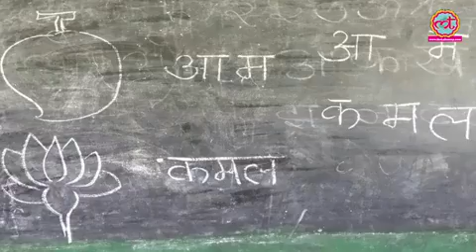Government School In India | भारत में सरकारी स्कूल की हालत